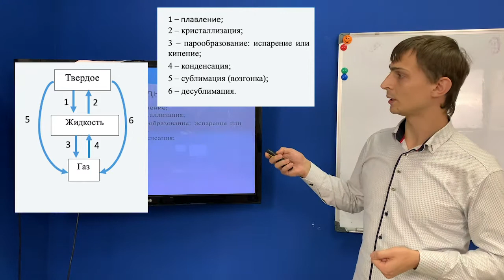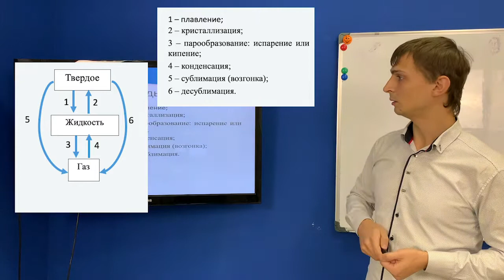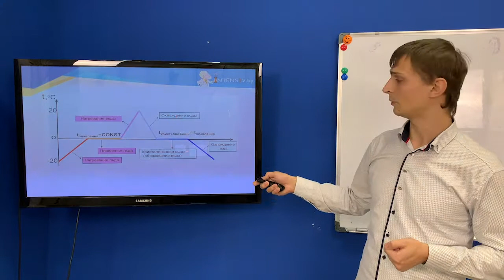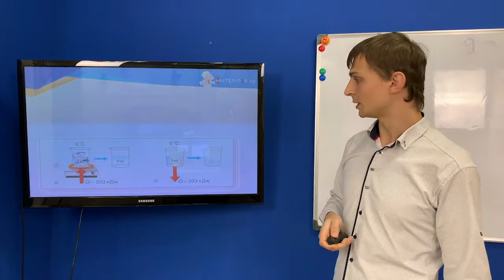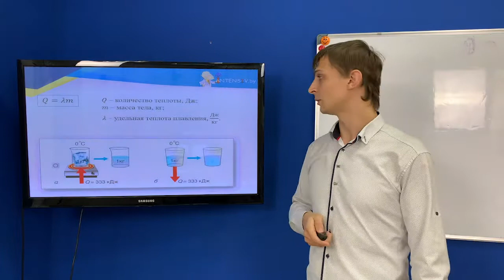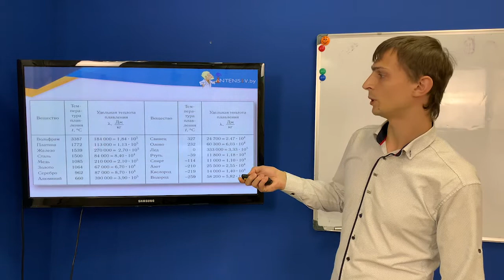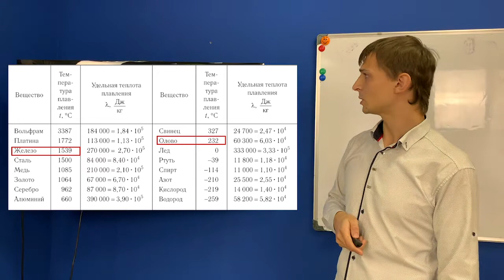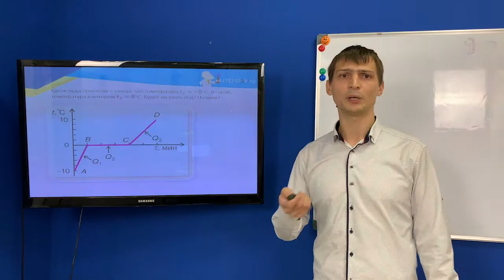ФИЗИКА | Плавление и кристаллизация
Физика 8 класс тема плавление и кристаллизация от преподавателя центра  INTENSIV.BY